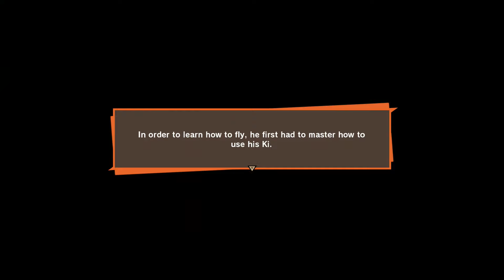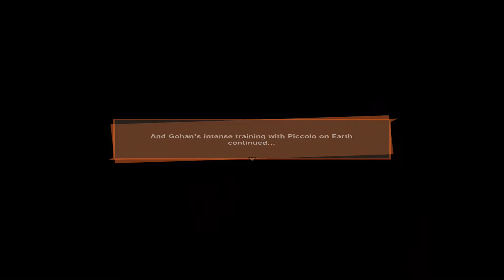Gohan Goes Bananas! | DBZ Kakarot (05) -Saiyan Saga 2/4-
Dragon Ball Z Kakarot Saiyan Saga 2/4